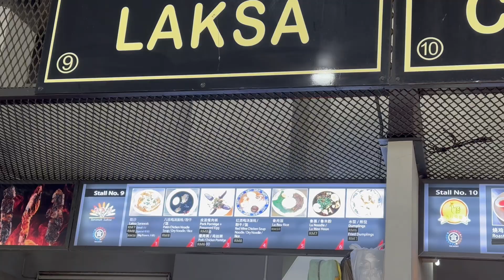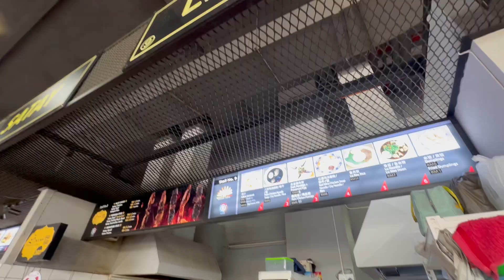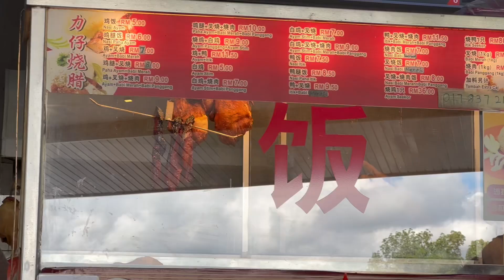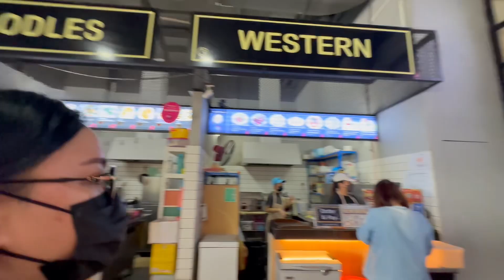Cari Mee Sua Patin Ayam di area Otel Hotel Sibu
Antara lokasi yang selesa untuk lunch dan dinner